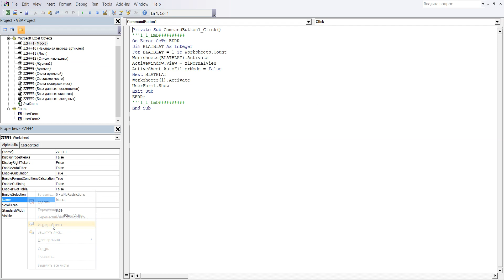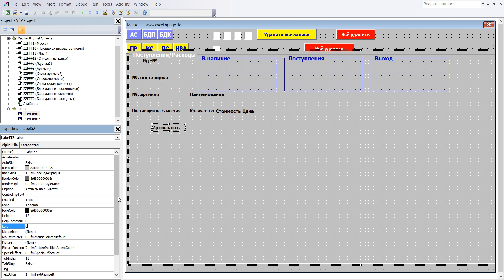175 Программу управления складом в Excel VBA с базой данных поставщиков и клиентов самим создать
1 В редакторе VBA щёлкните в маску ввода потом в значок Toolbox (ящик с инструментами), он откроется. В ящике нажмите на „Ярлык“ и щелчком левой кнопки мыши введите этот элемент в Frame4.
2 Форматирование и координаты Label52: BackColor – как Userfor1, Caption – Артикль на с. местах, Font - Полужирный, Размер 9, ForeColor – Черный, Height – 12, Left – 6, Top – 150, Width – 132
3 Label52 создана.